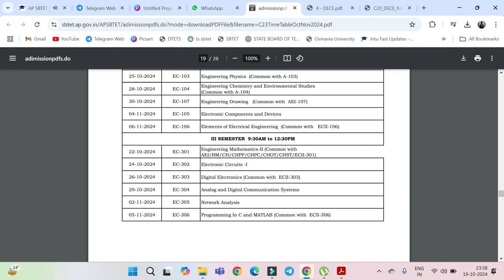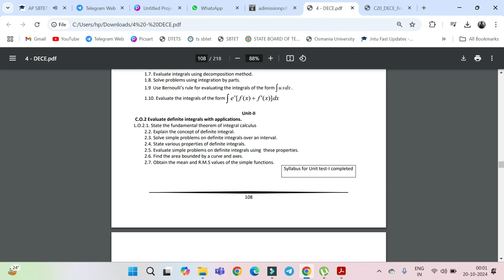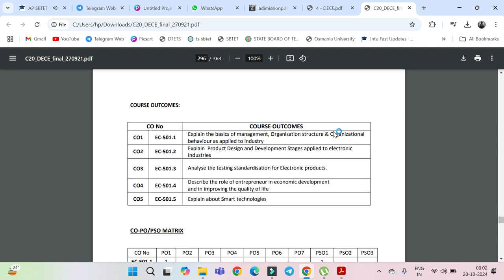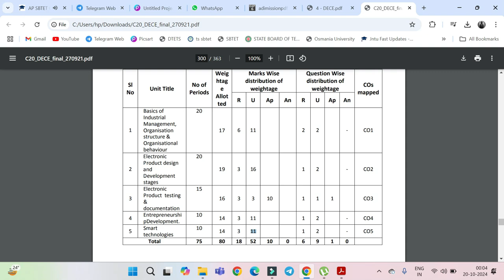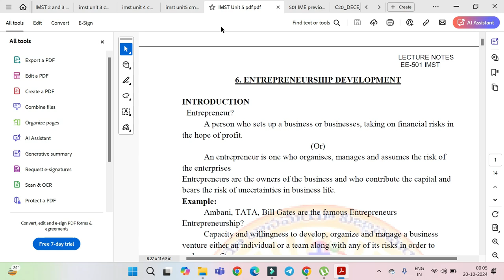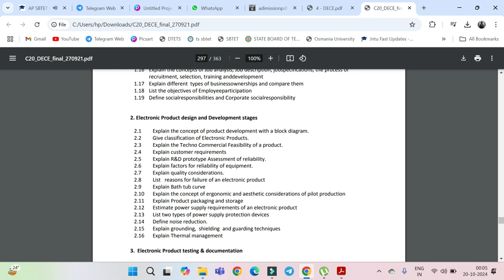ECE 3RD & 5TH SEMESTER | IMST & M-2 Important & Materials download Important Questions for C23 & C20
1) Just install Call me 4 app in playstore.
2) Register with your mobile number.
3) Click the next button.
4) Complete your profile.
5) Go to wallet
6) Click on add money and enter how much money you need.
7) Select payment option and proceed to pay
8) Go to home page and search BSD TELUGU TECH now click call option.
9) Your doubts clarified
Search In Callme4 app : BSD TELUGU TECH

ap sbtet,sbtet,ap sbtet latest news,ap sbtet student portal,ap,ap sbtet latest news today,ap sbtet latest update 2021,ap sbtet instant supply result,ap sbtet industrial training fee,ap sbtet c16 regular results 2020,ap sbtet instant supply result 2022,ap sbtet diploma c20 4th sem classes date announced,how to find ap sbtet app || royal korutur || by gousesd,diploma ap updates,ap sbtet diploma c20 4th sem classwork commencenent date announced